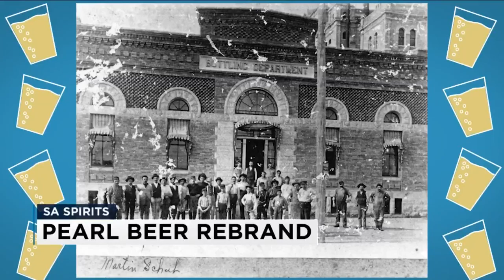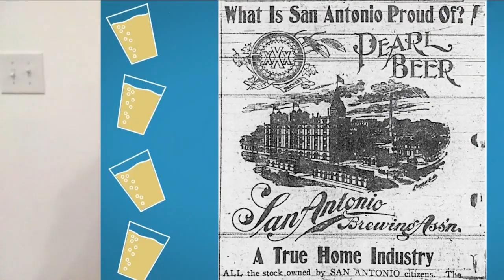SA Spirits: Iconic beer with San Antonio has new look